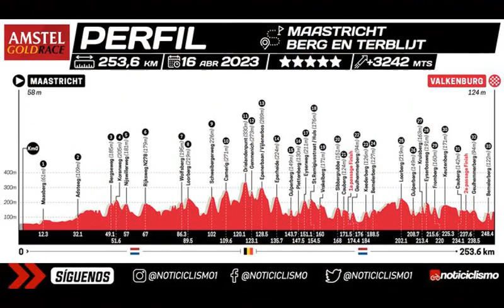Amstel Gold Race - MEN 2023 : RESULTS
Get free with audible : 11 Best Cycling Audiobooks of All Time: 🔴 ▶️ Back in the Frame 🔴 ▶️ The United States of Adventure: A life-changing journey by bike through every state of America 🔴 ▶️ The Comeback: Greg LeMond, the True King of American Cycling, and a Legendary Tour de France 🔴 ▶️ Did Not Finish: Misadventures in Running, Cycling and Swimming (DNF Series, Book 1) 🔴 ▶️ The Beast, the Emperor and the Milkman: A Bone-Shaking Tour Through Cycling’s Flemish Heartlands 🔴 ▶️ This Road I Ride, Juliana Buhring 🔴 ▶️The Secret Race: Inside the Hidden World of the Tour de France: Doping, Cover-ups, and Winning at All Costs 🔴 ▶️ Life's Too Short to Go So F*cking Slow: Lessons from an Epic Friendship That Went the Distance 🔴 ▶️ Draft Animals: Living the Pro Cycling Dream (Once in a While), Phil Gaimon 🔴 ▶️ We Begin Our Ascent, Joe Mungo Reed 🔴 ▶️ How Bad Do You Want It?: Mastering the Psychology of Mind Over Muscle